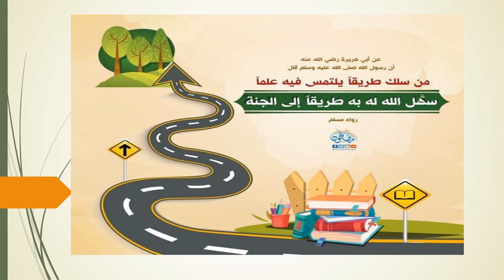الأسبوع الثالث عشر - مادّة التربية الإسلاميّة - الفصل الثاني - المعلمة ميس هارون